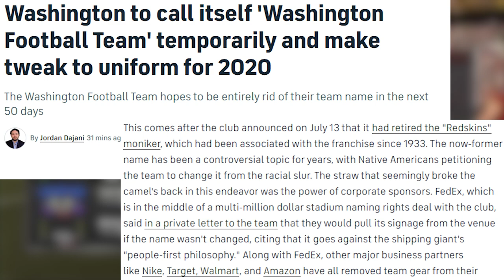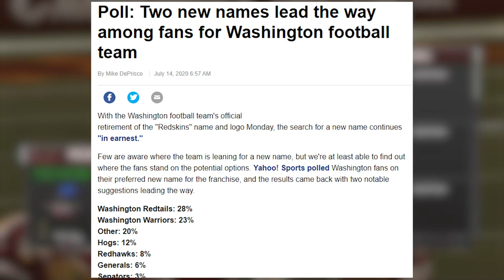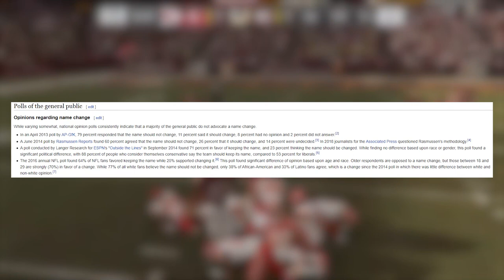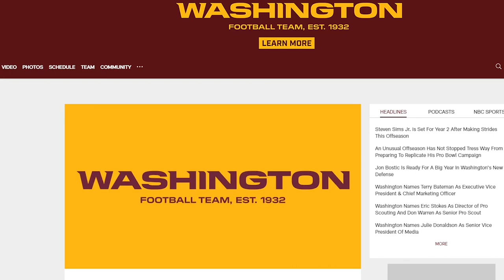'Washington Football Team' is Awful... and It Could Mean the END of the Franchise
The former Washington Redskins' recent decision to change their name has certainly been met with controversy, which is to be expected. But NO ONE could have predicted the name they settled on for the 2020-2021 season. This name is absolutely terrible, and it could be the beginning of the end for the franchise...